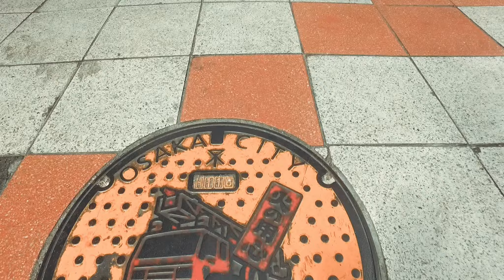Pure Imagination Aesthetic